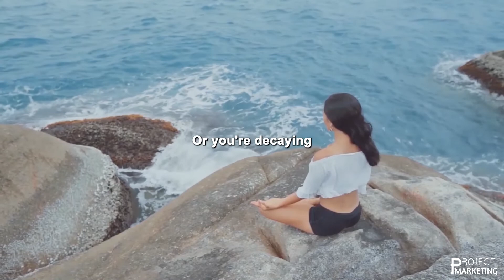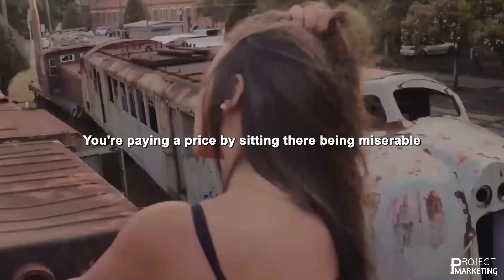Best Motivational Speech - CONTROL YOUR LIFE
Ability is what you're capable of doing. Motivation determines what you do. Attitude determines how well you do it.
Lou Holtz

Activate You’r Internal “WEALTH DNA” To Attract Monet To You Effortlessly Starting as Soon As Soon As Today FIND OUT MORE Click The Link For More Info.

►Speaker:
Spoken by :
Dr. Jordan B Peterson :
Instagram.com/jordan.b.peterson
Facebook.com/drjordanpeterson
Youtube.com/JordanBPeterson

Jocko Willink :
Instagram.com/jockowillink
Facebook.com/jockowillink
Youtube.com/JockoPodcast

Les Brown :
Instagram.com/thelesbrown
Facebook.com/LesBrown

1) This video has no negative impact on the original works
2) This video is a lso for teaching purposes.
3) It is transformative in nature.